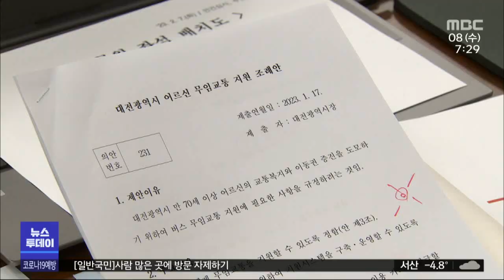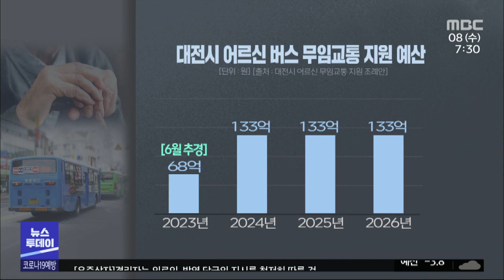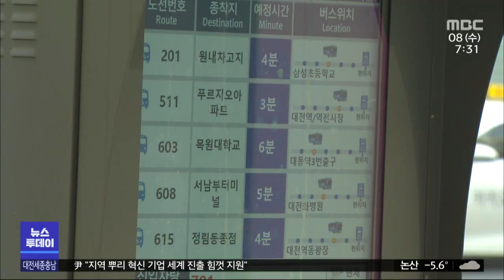대전시 하반기부터 70대 어르신 버스 무료/대전MBC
대전에서도 올 하반기부터는 70살 이상 어르신들이 무료로 버스를 이용할 수 있게 됩니다.